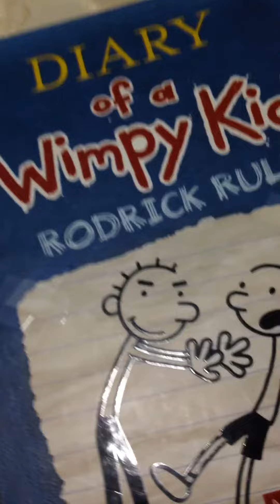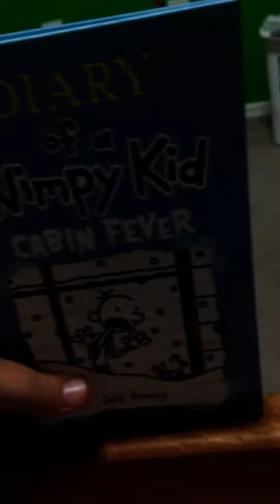My dairy of the wimpy kid books I have purple, blue, light blue, red, and green